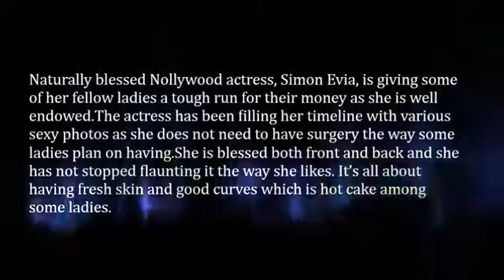Meet Nollywood Actress Blessed with Massive Backside